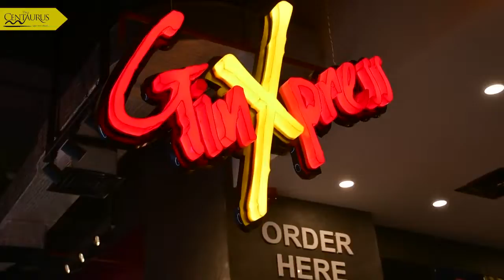New Opening | Ginyaki | The Centaurus Mall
𝐆𝐢𝐧𝐲𝐚𝐤𝐢 𝐨𝐩𝐞𝐧𝐞𝐝 𝐭𝐡𝐞𝐢𝐫 𝐨𝐮𝐭𝐥𝐞𝐭 𝐨𝐧 𝐭𝐡𝐞 𝟒𝐭𝐡 𝐅𝐥𝐨𝐨𝐫 𝐨𝐟 𝐭𝐡𝐞 𝐂𝐞𝐧𝐭𝐚𝐮𝐫𝐮𝐬 𝐌𝐚𝐥𝐥.
Ginyaki is a well-known oriental casual restaurant. They were one of the first restaurants in Islamabad to serve wok-style bowls. The portion size is pretty large and the flavour is quite heavy. Excellent Chinese cuisine. Everything is single-serving, so ordering is simple.